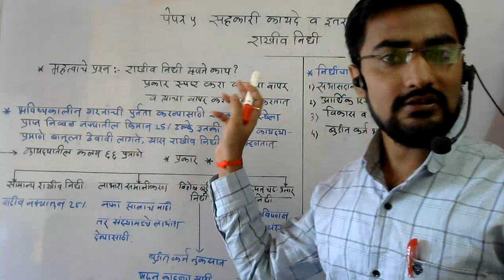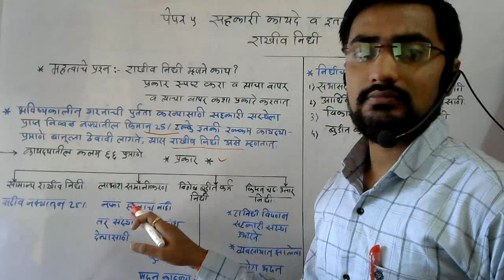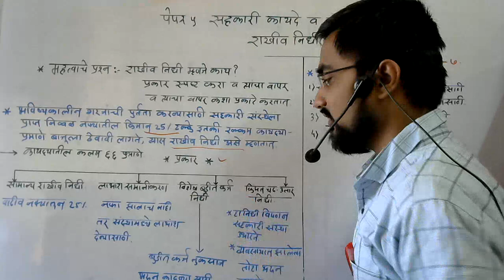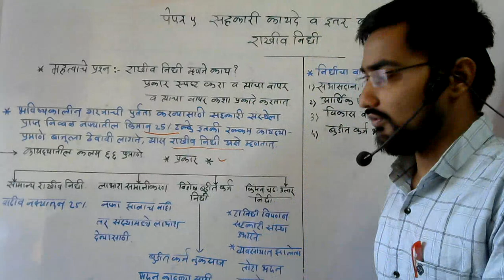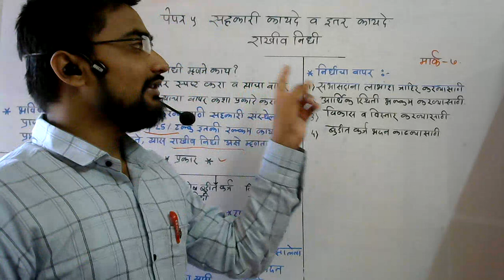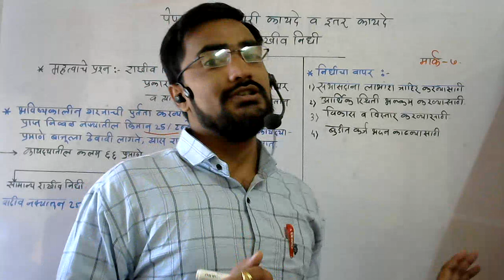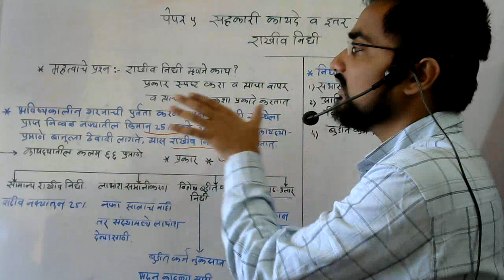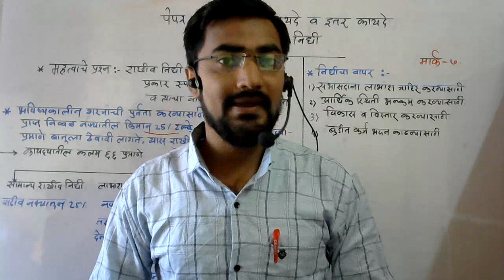G.D.C.A AND C.H.M PAPER 5